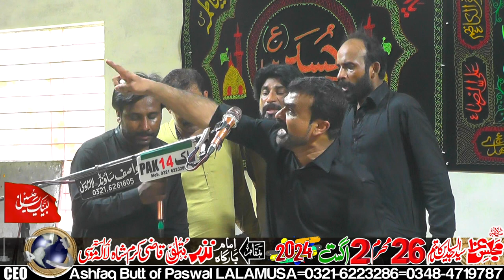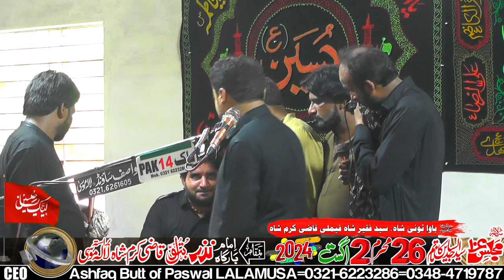Zakir Qazi Waseem Abbas-26-Muharram-2-August-2024-Qazi Karam Shah LALAMUSA=4